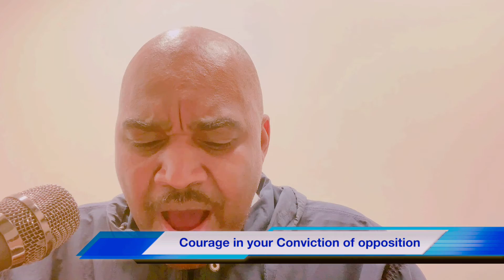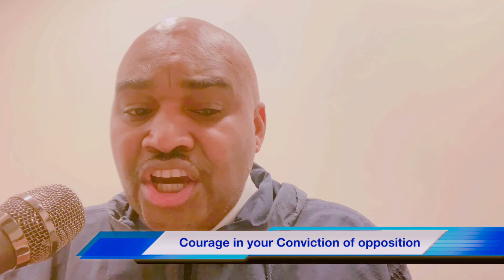Don’t Change Your Testimony because of People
Don’t let the heat cool you down and you are change now. Stand on what God has done and still doing in your life.

In 2021 and 2023 I hope and Pray God will release the Blessing to build these two stations